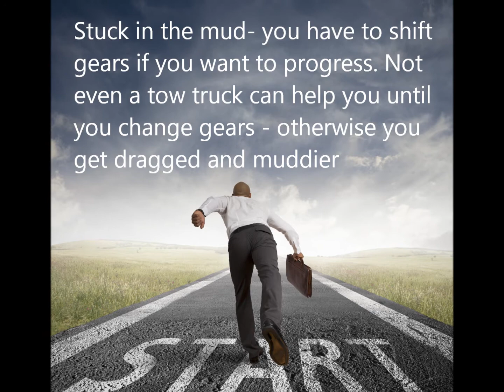How Leaders Drive Change - Michael D Brown - Tuesday Thought 03.18.14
How Leaders Drive Change - Got 10 seconds? Feed your mind this nutritious thought and experience the exponential growth.